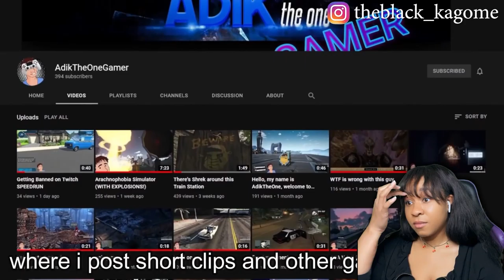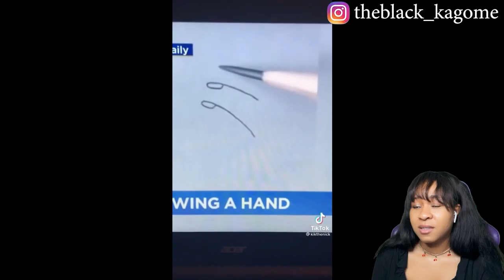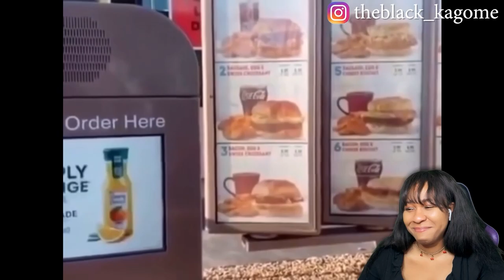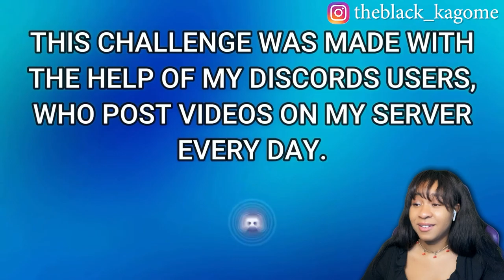THESE MOBILE GAMES BE WILDN! | TRY NOT TO LAUGH CHALLENGE 47 - BY ADIKTHEONE | REACTION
✨About me✨
Favorite movie: Titanic
First, anime saw: Dragon Ball
Favorite ice cream: banana split
My personality: shy and introverted
Favorite comedian: Dave Chappelle
Favorite Adultswim show: ATHF
 *favorite episode: Hand Banana 😅
My regrets: I wish I never stopped drawing
First game ever played: EvilZone on ps1
Favorite season: Fall 🍁
Favorite food: Tacos and rice 🌮
Favorite Hobbie: I have a lot!🥴
Favorite music: indie, house, Lofi, electronic, R&B/Soul